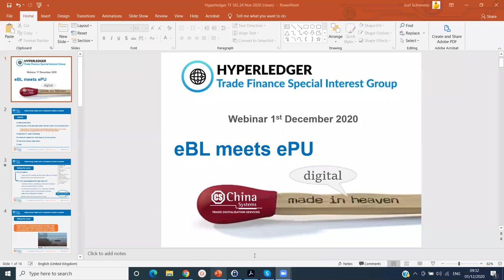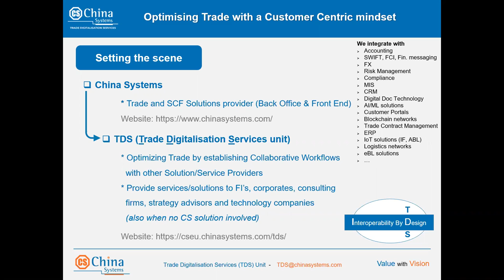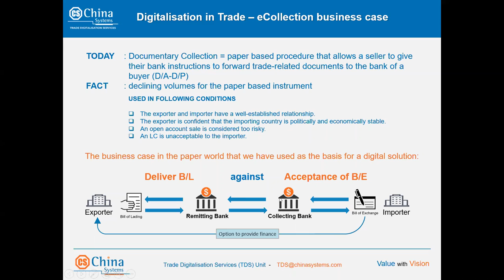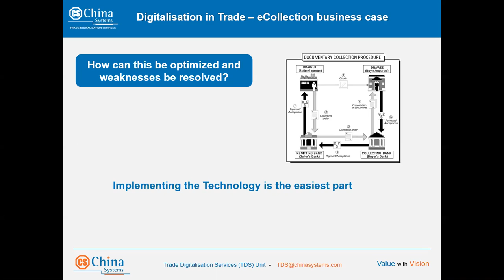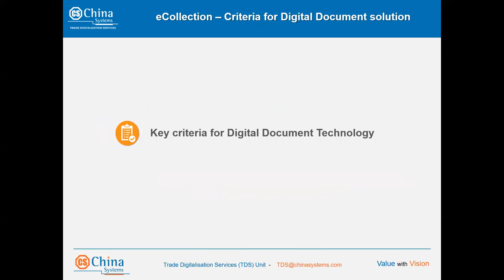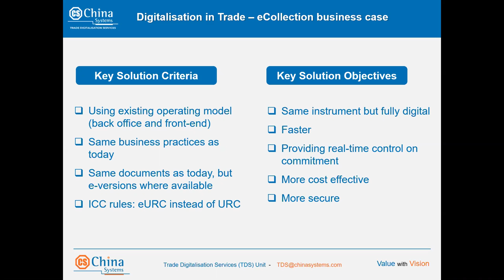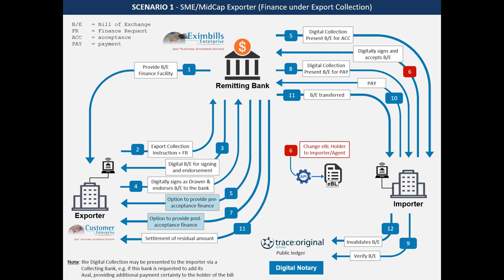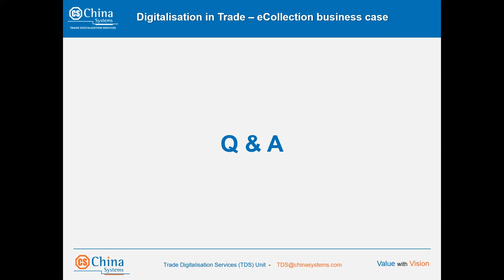Trade Finance SIG presentation: eBL meets ePU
A presentation by Joel Schrevens, Global Solutions Director at China Systems on a Digital Collection, combining the potential of an ePU (digital Bill of Exchange) and an eBL, with the ability to finance the exporter in a fully digital flow.

More about the Hyperledger Trade Finance Special Interest Group is